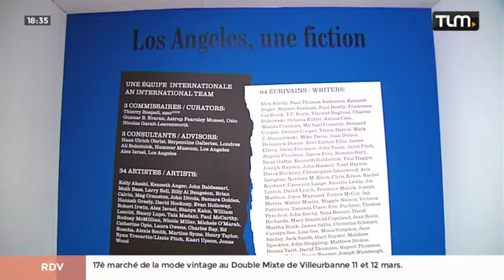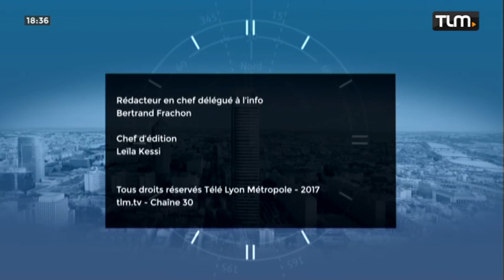TLM - Le JT Soir du 08/03/2017